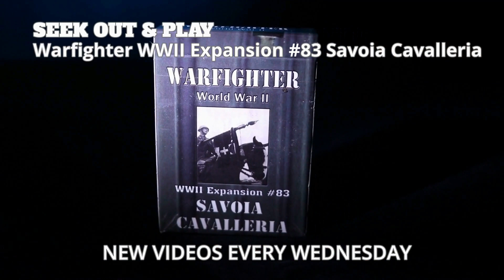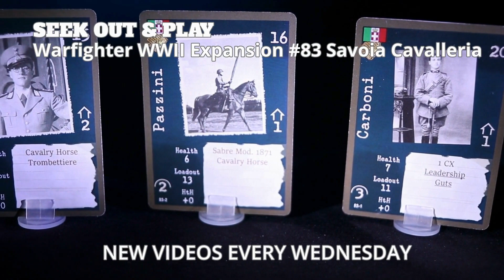How to Find the Perfect Game Reviewer: S2E3 - March 2024 Speak Out and Play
* - The Kickstarter is scheduled to start on March 26th. Keep in mind that the details and artwork for Warfighter Chtorr is subject to change.

In this month’s episode of Speak Out & Play, I’ll talk about how to find the perfect game reviewer, what is happening in Warfighter corner, what is happening on the Seek Out & Play YouTube channel, and what’s coming up for April all on Speak Out & Play.

00:00 Intro
00:57 How to Find the Perfect Game Reviewer
07:20 Warfighter Corner
09:36 On the Table
15:00 In the Works
17:03 Coming Attractions for April 2024
19:36 Epilogue